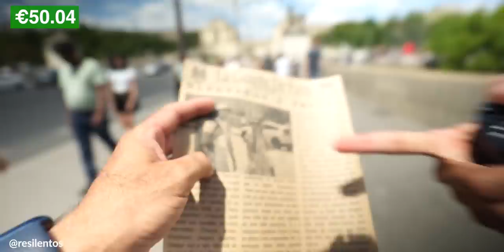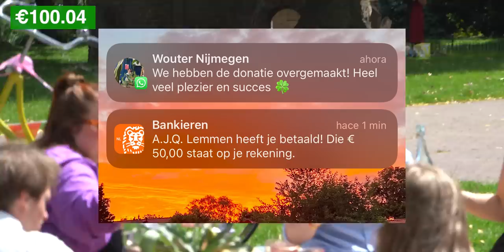Viajando Europa Sin Dinero - Dia 12 | MAMADOS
Paris, te quiero mucho, aunque huelas a meo.